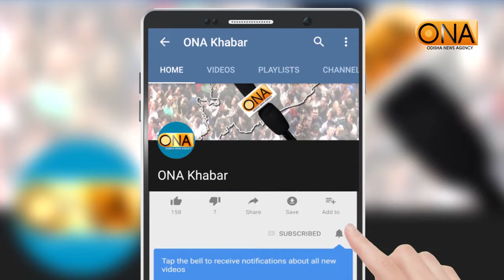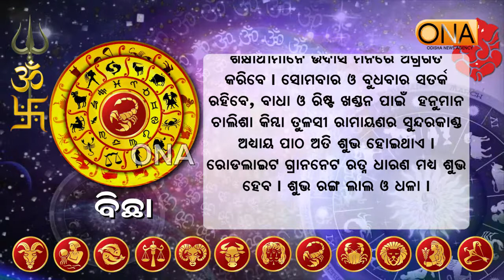କେମିତି ରହିବ ଏ ମାସ ବିଛା ରାଶି ବ୍ୟକ୍ତିଙ୍କର